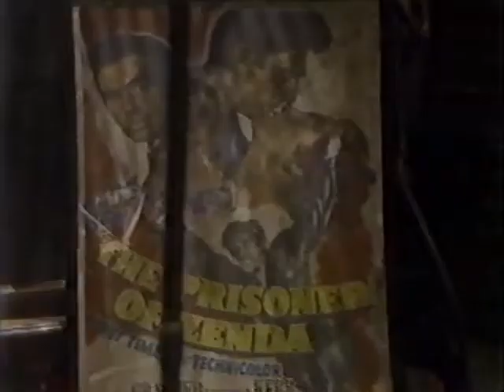208 Woman in fur coat in OLTL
The delicious Karen Witter in lynx fur coat in "One Life to Live" (18 march 1993)